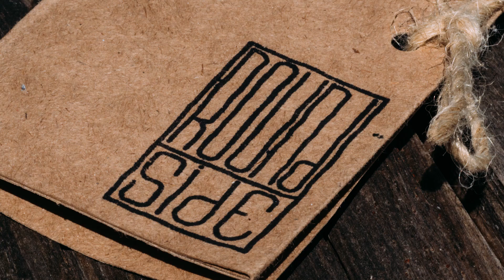ROUND|SIDE Decks - Russian Fingerboard Graphic Deck - Product Blog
The full story about this fingerboard deck from Russia is now abailable on fingerboardTV

WATCH OUT for the new Controlled Chaos video section. Our new video series contains great moments of the past few years up to today. Watch some style tricks + some ultimate skills of your favorite fingerboarders - this time with part 13!